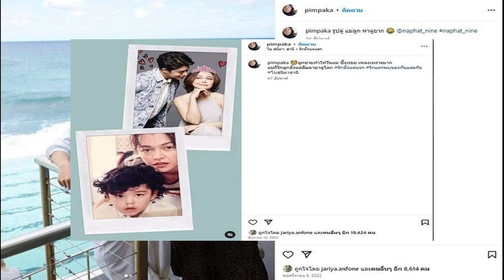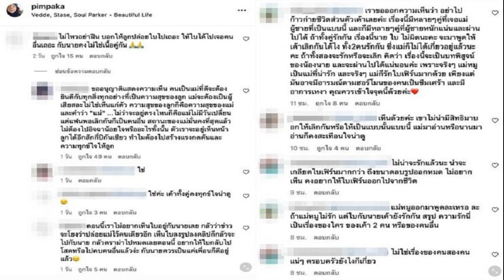FootNote ภาพการชุมนุม หน้า รัฐสภา กับ ภาพ ประยุทธ์ จันทร์โอชา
เบื้องหน้าการนัดหมายไปร่วมติดตามการประชุมรัฐสภา เพื่อโหวตรับหรือไม่รับ นายพิธา ลิ้มเจริญรัตน์ เป็นนายกรัฐมนตรี ในวันพฤหัสบดีที่ 13 กรกฎาคม ได้ก่อให้เกิด 2 ปรากฏการณ์ตามมา
1 เป็นการเตรียมพร้อมของสำนักงานตำรวจแห่งชาติ 1 เป็น การเตรียมพร้อมของรัฐสภาและกรุงเทพมหานคร
น่าสนใจก็ตรงที่เป็น “ปรากฏการณ์” อัน “สวนทาง” โดยสิ้นเชิง
การเตรียมพร้อมของสำนักงานตำรวจแห่งชาติ คือกำลังพลในความควบคุมของกองบัญชาการตำรวจนครบาล ประสานกับหน่วยอื่นจำนวน 15 กองร้อย
เป็น 15 กองร้อยอันอาจเรียกได้ว่า “หน่วยควบคุมฝูงชน” โดยมีอุปกรณ์รับมือครบครัน ไม่ว่าจะเป็นรถฉีดน้ำ ไม่ว่าจะเป็นรถคุม และกักขัง “ผู้ต้องหา” และเบิกกระสุนยางสำรองมากมาย
พลันที่มีคำสั่งจากสำนักงานตำรวจแห่งชาติ ภาพแห่งการควบคุมฝูงชนอันเจนตาจากการบริหารจัดการต่อผู้ชุมนับแต่กลาง ปี 2563 ต่อเนื่องถึงต้นปี 2565 ก็ฉายสะท้อนชัดเจน
เป็นความชัดเจนจากอันย้อนแย้งอย่างยิ่งกับคำประกาศจากรัฐสภาและจากกรุงเทพมหานคร
1 เป็นภาพอันให้ความช่วยเหลือ 1 เป็นภาพแห่งการสลาย

ต้องยอมรับว่าสำนักงานตำรวจแห่งชาติ อยู่ในแผนเผชิญเหตุของรัฐบาลรักษาการอันมี พล.อ.ประยุทธ์ จันทร์โอชา เป็นนายกรัฐมนตรีอย่างเด่นชัด

ขณะที่กรุงเทพมหานครอยู่ในมิติใหม่ในทางการเมือง ขณะที่รัฐสภาก็อยู่ในมิติใหม่ในทางการเมือง

นั่นก็คือ เป็นกรุงเทพมหานครในความรับผิดชอบของ นายชัชชาติ สิทธิพันธุ์ นั่นก็คือเป็นรัฐสภาในความรับผิดชอบของ นายวันมูหะมัดนอร์ มะทา

ไม่ว่ารากฐานแห่งความรับผิดชอบของ นายชัชชาติ สิทธิพันธุ์ ไม่ว่ารากฐานแห่งความรับผิดชอบของ นายวันมูหะมัดนอร์ มะทา ตรงกัน นั่นก็คือมาจากการเลือกของ”ประชาชน
เป็นรากฐานที่อยู่ตรงกันข้ามกับสถานะและการดำรงอยู่ของ พล.อ.ประยุทธ์ จันทร์โอชา ที่มาจากกระบวนการรัฐประหาร

ภาพที่กำลังจะปรากฏ ณ เบื้องหน้าประชาชนทั้งประเทศในวันพฤหสบดีที่ 13 กรกฎาคม จึงย่อมเป็นภาพอันแตกต่างไปจากที่เคยชินในอดีตอันใกล้อย่างแน่นอน

1 สะท้อนราก “เผด็จการ” 1 สะท้อนฐาน “ประชาธิปไตย”

ภาพแรกไม่ต้องการให้ประชาชนได้แสดงออกในทางการเมืองทั้งๆ ที่เป็นสิทธิตามรัฐธรรมนูญ ภาพหลังเป็นความพร้อมที่จะโอบรับกับการขับเคลื่อนองค์ภาคประชาชนอย่างเต็มเปี่ยม

บังเอิญที่ภาพหลังแนบแน่นและอยู่ในรากฐานเดียวกันกับที่มาของ นายพิธา ลิ้มเจริญรัตน์ เท่านั้น